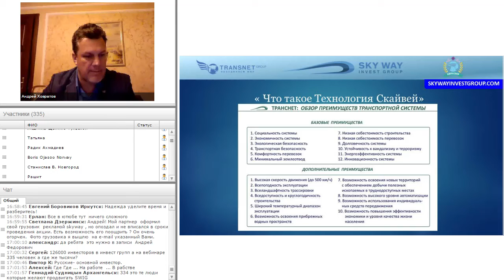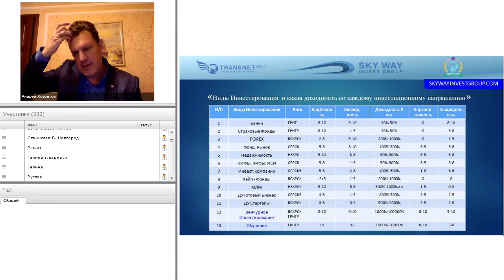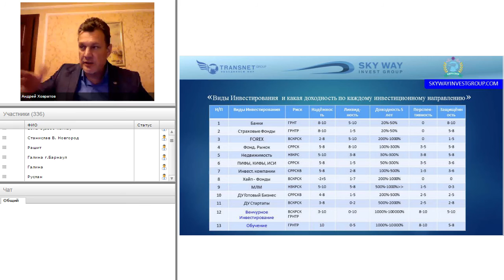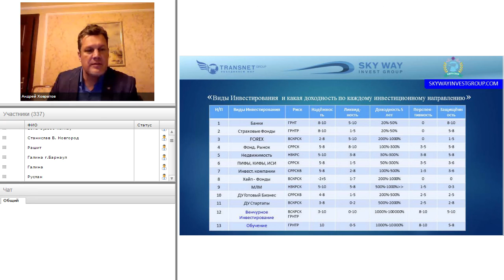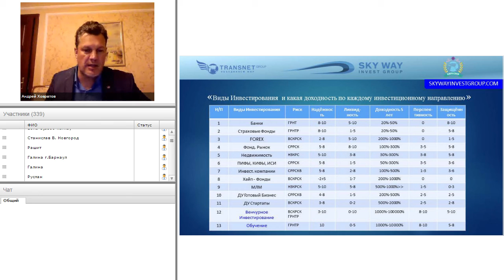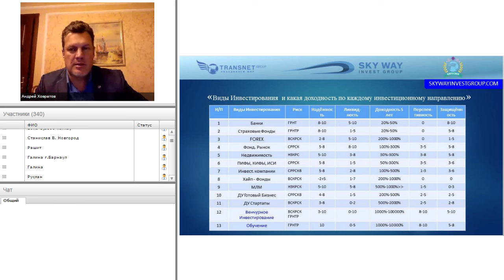Виды инвестирования и какая доходность по каждому инвестиционному направлению